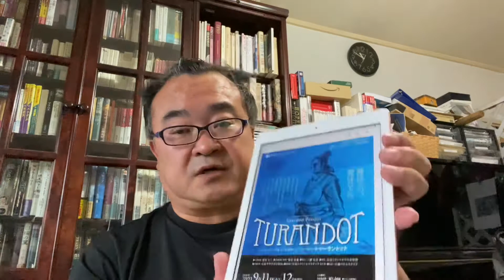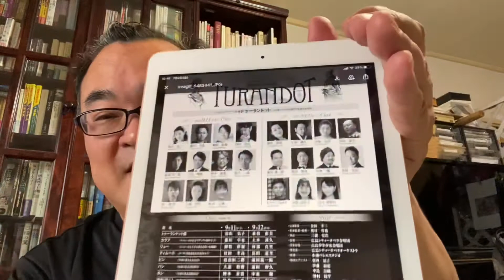燃えよオペラ！第135回速報！広島のトゥーランドット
♯広島シティオペラ
♯トゥーランドット
♯上本訓久
♯プッチーニ
♯三浦安浩